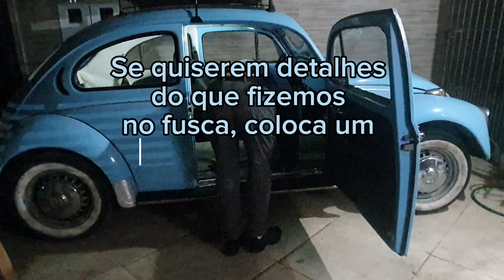Ponto de Partida | montamos um FUSCA HOME em um MÊS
Somos Raquel e Victor

Embarcamos nessa aventura em busca da liberdade de poder conhecer e estar onde quiser, de poder viver experiências que não seriam possíveis estando e ficando no mesmo lugar que conheço a vida toda.

É um ponto de conexão do que fomos, do que somos e de onde queremos chegar.

A ideia é compartilhar nossa trajetória desde o início dessa nova jornada de novas experiências.

O tempo é essencial, precisamos fazer o tempo que temos valer a pena, pois ele passa independentemente do que fizermos, se ficarmos, se formos, ele vai passar.

Para ver em tempo real no instagram: @pontodeconexao